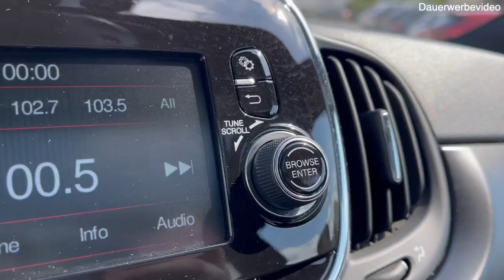Der GÜNSTIGSTE Elektro-Stadtflitzer, Fiat 500e! 15.990(€) Gründe ihn zu lieben!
Heute dreht sich alles um den Fiat 500e, das perfekte Einsteiger-Auto für die Elektromobilität. Schnell, wendig, klasse Reichweite für die Stadt und ein spitzen Preis. Features wie das Schiebedach, Sitzheizung, Klimaautomatik und eine Navigation sind auch mit an Board.

Verbrauchswerte für dieses Fahrzeug nach NEFZ:
Kombiniert: 15kWh/100km